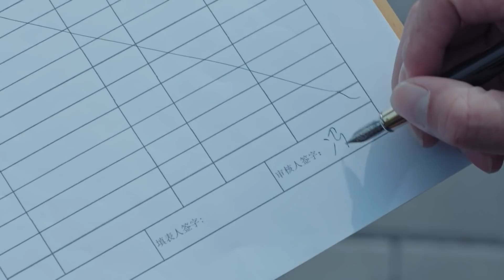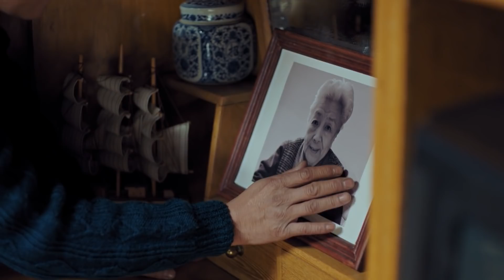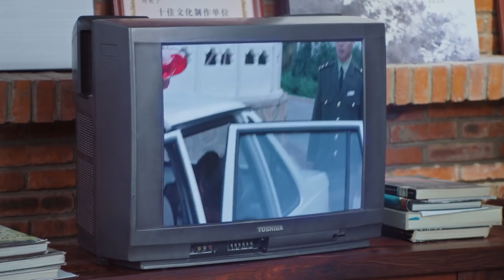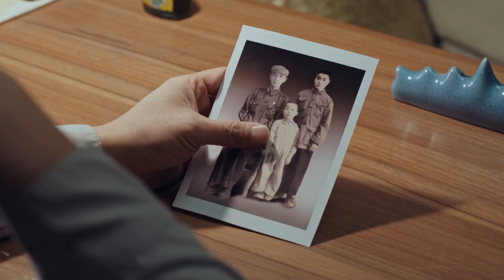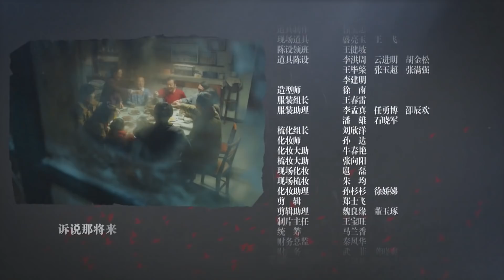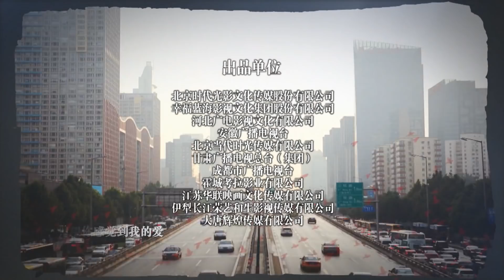《我们的四十年》第47集 青春暖忆剧 （金世佳、柴碧云、李茂、徐小飒领衔主演）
剧情简介：二十世纪七十年代末，在老北京一个小胡同里，少年冯都在小伙伴肖战的家里，第一次看到了电视机，屏幕中的影像深深震撼的冯都的心灵，从此，他一生与电视结缘。高中时，他为向女友证明自己，用废旧零件组装了一台电视。改革开放初期，他抓住机遇做电视生意，挖到第一桶金。电视普及后，冯都成立影视公司，成为优秀的制作人。在市场经济大潮的冲击下，冯都的事业不断发展，但同时，他在追求人生价值的道路上也一次次陷入迷惘，付出了沉重的代价。人到中年，冯都终于找回做电视事业的初衷，把自己对时代对人生的思考，融入到一部真诚的纪录片中